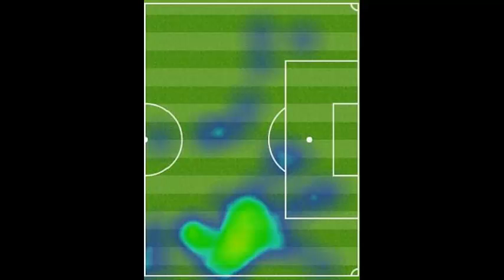Leicester 1-1 Manchester City (City win 4-3 on pens): Jamie Vardy MISSES crucial shootout spot kick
Nothing, it seems, can stop Manchester City. Not even bungling referees. Here Pep Guardiola’s team progressed to the semi-finals courtesy of a penalty shoot out.

City edged through when Jamie Vardy, then Riyad Mahrez, failed in the face of four peerless penalties from the Premier League leaders. It is the second time they have been taken to a shoot-out in this competition this season.

However, this contest really should have been settled more than half an hour earlier.
Leading through a first-half goal from Bernardo Silva, City had not looked as assured in the second period against a Leicester team that improved when manager Claude Puel finally sent on some familiar faces. He had started the night without seven of his first-team regulars.

Neverthless, City looked set to hang on with eight added minutes showing on the clock when Kyle Walker challenged Demarai Gray in the penalty area. Walker clearly played the ball and Gray may also have dived. But Madley awarded a spot kick and Vardy beat Claudio Bravo to provide some late drama.

Leicester were the stronger team in the 30 added minutes but buckled when the shoot-out came around. City were perfect thanks to Ilkay Gundogan, Yaya Toure, Lukas Nmecha and Gabriel Jesus before Vardy struck the outside of a post and Mahrez’s shot was saved.

Puel made seven changes to his regular Leicester team to face, at home, a Manchester City team that he surely knew would be under strength. In doing so, the Leicester manager all but conceded this game and that, for his club and for the competition, was a shame indeed.

Puel reached final with Southampton last year and almost won it. So the Frenchman knows how it feels, knows how a day at Wembley can energise a season, a town and a football club. But here on Tuesday night he started with a team that did not feature dangerous players like Vardy and Gray. As such he pretty much invited Guardiola and his City to beat his team.